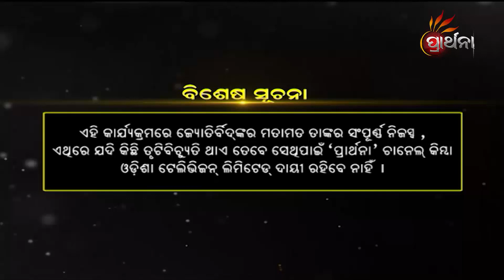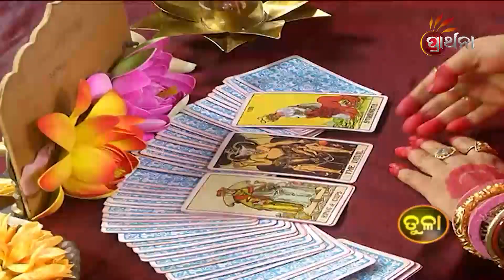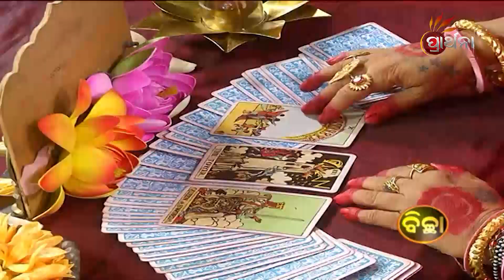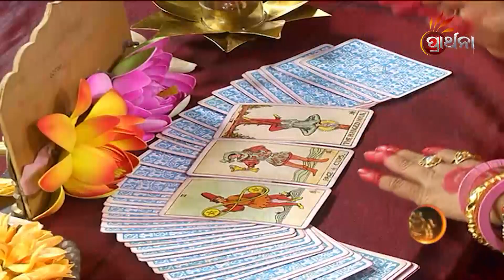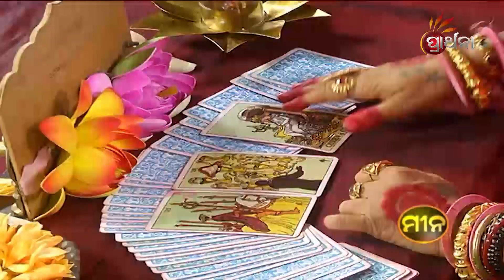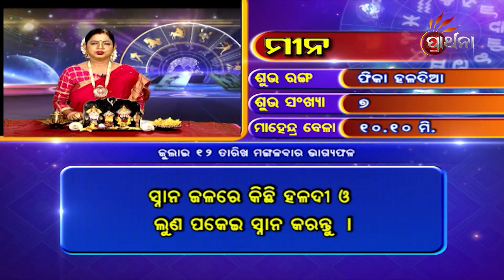BHAGYA BHABISHYA | 12th July 2022 | Today's Horoscope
ଆଜି ଆପଣଙ୍କ ରାଶି କଣ କହୁଛି ( 12th July 2022) ଆପଣଙ୍କ ଭାଗ୍ୟରେ କଣ ଅଛି...!